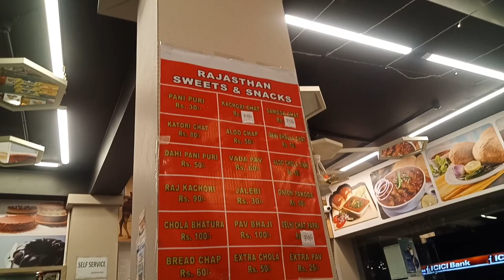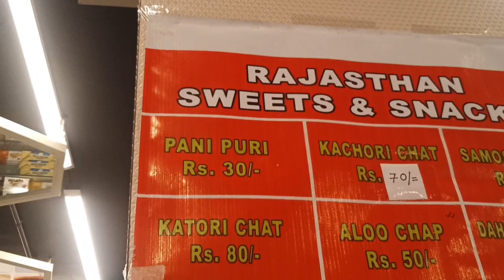Pani Puri with my lady don || Itanagar || 2023👭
Though, i am not a big fan of pani puri, but having it with your dearest  one, can really made this delicious...😅😋...
Here i am with Madam Sankey and Sir Arun🙌